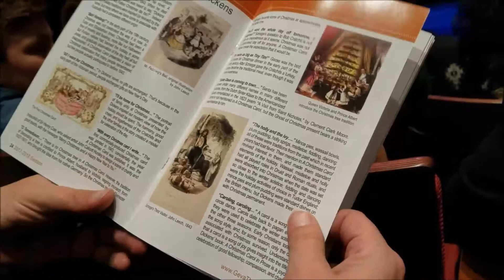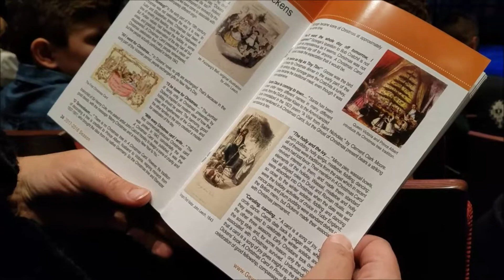My first time to a Live stage production A Christmas Carol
My videos are bases on my daily journey though life and striving for the things I can't see Which means I do what it Takes. The video's are also on the same basic and not step by step. Use your Manuals for that and for your safety. If your not comfortable, Pay someone.My website is My first time to a Live stage production A Christmas Carol